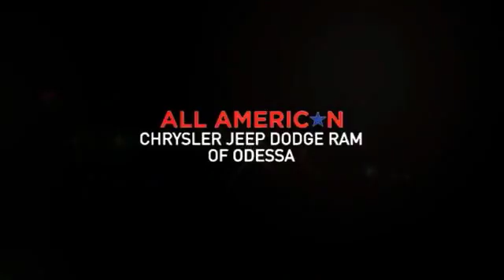2017 Jeep Cherokee Odessa TX HW661258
2017 Jeep Cherokee Latitude FWD

Deep Cherry Red Crystal Pearl Coat exterior, Latitude trim. Bluetooth, iPod/MP3 Input, ENGINE: 3.2L V6 24V VVT W/ESS, TRANSMISSION: 9-SPEED 948TE AUTOMATIC... QUICK ORDER PACKAGE 26J. FUEL EFFICIENT 29 MPG Hwy/21 MPG City! SEE MORE! KEY FEATURES INCLUDE Back-Up Camera, iPod/MP3 Input, Bluetooth, Aluminum Wheels Rear Spoiler, MP3 Player, Keyless Entry, Privacy Glass, Child Safety Locks. OPTION PACKAGES ENGINE: 3.2L V6 24V VVT W/ESS Pentastar, Stop-Start Multiple VSM System, 3.25 Axle Ratio, 700 Amp Maintenance Free Battery, Anti-Lock 4-Wheel-Disc Brakes, Dual Bright Exhaust Tips, GVWR: 5,500 lbs, QUICK ORDER PACKAGE 26J Engine: 3.2L V6 24V VVT w/ESS, Transmission: 9-Speed 948TE Automatic, TRANSMISSION: 9-SPEED 948TE AUTOMATIC (STD). EXPERTS ARE SAYING Edmunds.com explains The Cherokee also features one of the better backseats in the compact crossover class. Not only does it recline, but it also provides for fore-and-aft adjustment, and the high-mounted bench supports adults' thighs without pushing their heads into the rafters.. Great Gas Mileage: 29 MPG Hwy. BUY FROM AN AWARD WINNING DEALER Call us up or stop on by! Let's face it: the car buying experience is a big decision. That is why the sales family at All American Chrysler Jeep Dodge of Odessa strives to a hassle free customer experience. Feel free to browse our new and pre-owned inventories of Chrysler, Dodge and Jeep vehicles. Our full service dealership is located in Odessa, TX, and we strive for every customer to leave satisfied! Plus TT&L and fees. Price contains all applicable dealer incentives and non-limited factory rebates. You may qualify for additional rebates; see dealer for details.